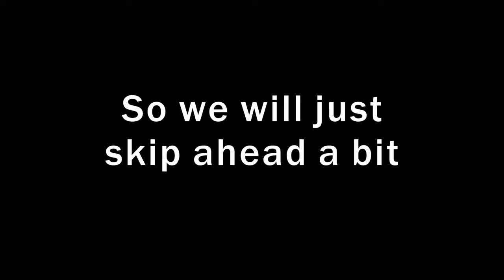VRChat Shenanigans + Banana Gang Party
Good fun with the boys!

Huge thanks to all the guys in the video for playing and having a great time!